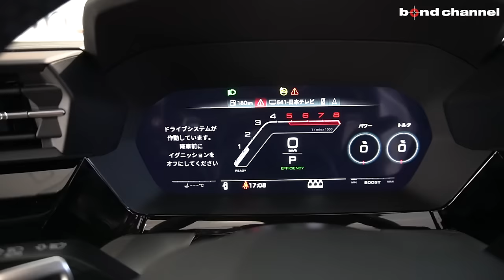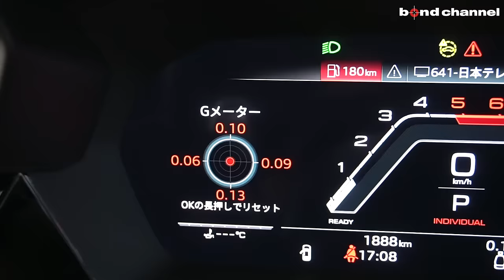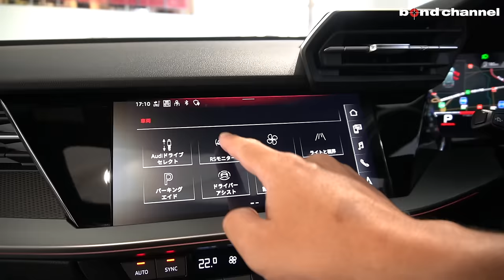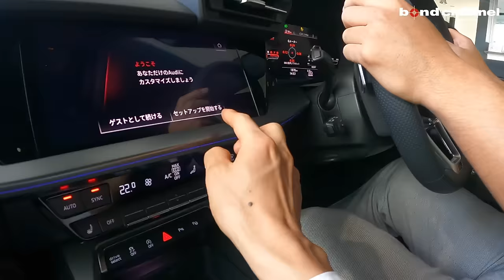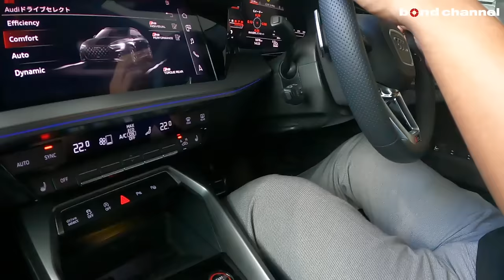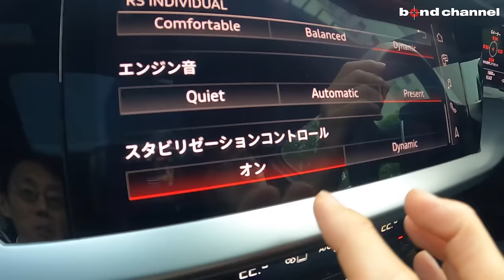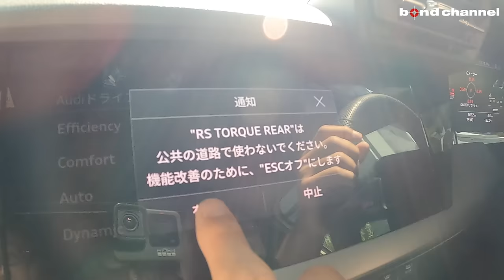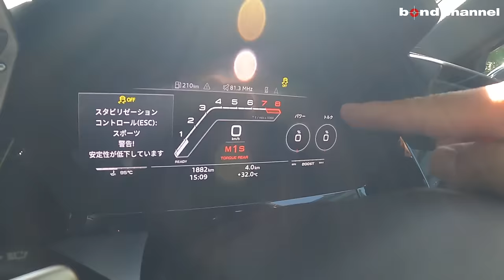【生産が遅れている？オーダーが殺到？】全然納車されない車「AUDI RS3 Sportback」が入庫しました【bons cars Arena】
00:00 外装紹介
08:15 トランクルーム紹介
09:33 内装紹介
17:32 エンジンルーム紹介
18:40 灯火類・排気音紹介
20:01 試乗
35:39 エンディング

コチラの車両の買取動画は近日公開予定です。

グレード RS3スポーツバック
型式 3BA-GYDNWF
ハンドル 右
カラー グレイシアホワイト
保証 あり
修復歴 なし

【RSQ3SB】
　◆直列5気筒DOHCインタークーラ付ターボ
　◆7速Sトロニック
　◆quattro(4WD)

　◆ブラックAudi rings＆ブラックスタイリングパッケージ(8万円)
　◆5スポークマットブラックアルミホイール(12万円)
　◆RSダンピングコントロールサスペンション(17万円)
　◆RSスポーツエキゾースト(16万円)
　◆カラードブレーキキャリパー（5万円）
　◆マトリクスLEDヘッドライトダイナミックターンインディケーター(11万円)
　◆パノラマルーフ（14万円）
　◆ファインナッパーレザーハニカムステッチング（18万円）
　◆テクノロジーパッケージ(5万円)
　◆プライバシーガラス（6万円）
　◆ドライブレコーダー/フロント・リア

　◆RSバンパー
　◆マルチカラーアンビエントライティング
　◆ドアシルトリム/RSロゴ
　◆オートマチックテールゲート
　◆アドバンストキーシステム
　◆バーチャルコックピットプラス
　◆MMIナビゲーション
　◆Audiスマートフォンインターフェース
　◆ハンズフリー (Bluetooth)

〒338-0001
埼玉県さいたま市中央区上落合2-4-1
定休日：毎週月曜日
担当：小嶋

買取もお任せ下さい！